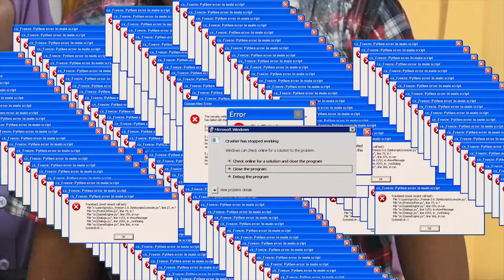receh Persamaan Kata With Team Pandawa !!!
halo Sahabat Pandawa kali ini Team dari Klinik Pandawa bermain game lagi, yaitu game persamaan kata ni yang pastinya berhubungan dengan dunia kedokteran, beberapa nama penyakit   yuk di tonton !!

Hubungi kami untuk mendapatkan informasi lebih lanjut, perawatan dan pengobatan melalui nomor: . ☎️ 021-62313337 (TELEPON). 📞 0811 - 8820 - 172 (TELEPON/SMS/WA).
📍 Alamat: 📍 Klinik Pandawa, Gedung Baja Tower B, Lt GF 2. Jl. Pangeran Jayakarta no.55, Jakarta pusat 10730
Waktu Operasional 🕙 Senin - Sabtu : 10.00 – 18.00 WIB 🕛 Minggu : 12.00 – 18.00 WIB